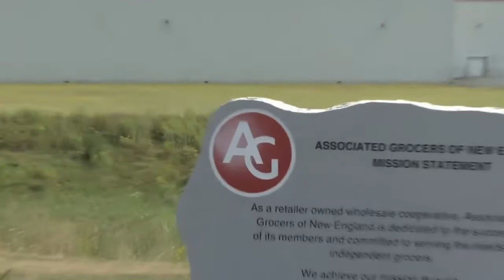AGNE- Associated Grocers of New England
Associated Grocers of New England's (AGNE) journey from a 18,000 to 380,000 square foot facility and their search for a true partner to accommodate their ever-growing and changing needs led them to choosing Abel Womack and Raymond forklifts. AGNE optimized the company's space, streamlined its maintenance program, increased forklift productivity and improved warehouse efficiency. AGNE saw a 58 percent total improvement in throughput and achieved cost savings of up to 18 percent since moving into the new facility.